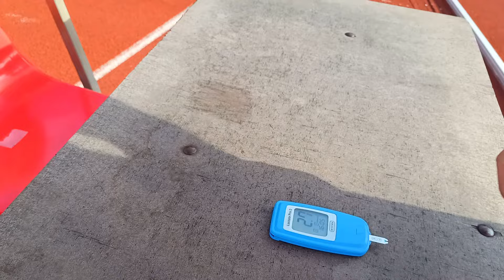Tipiskā intervija S04E06 - Emīls Matiass Reinfelds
Emīls Matiass Reinfelds